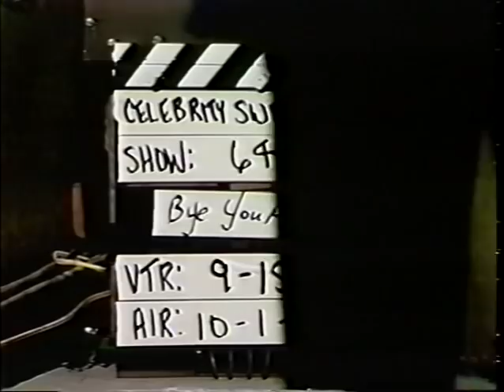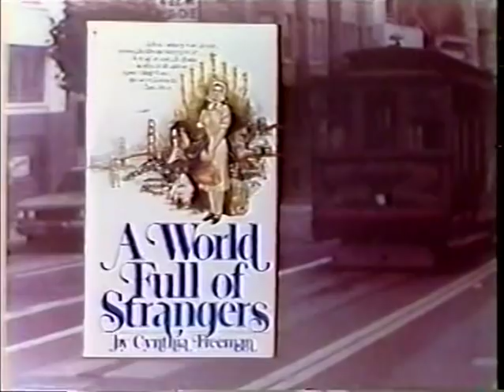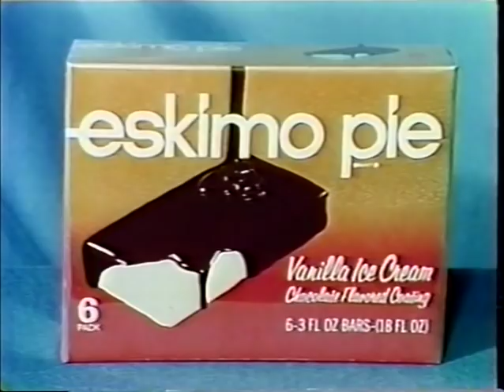Celebrity Sweepstakes (Finale): October 1, 1976 (SM)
Final show of this fun but obscure game show from the mid 1970s.
 Stars are Carol Wayne, Nipsey Russell, Debralee Scott, Alan Sues, Greg Mullavey, and Pat Cooper. Host is Jim MacKrell.